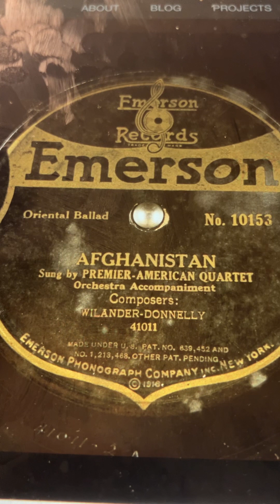Afgahistan Premier-American Quartet 1920